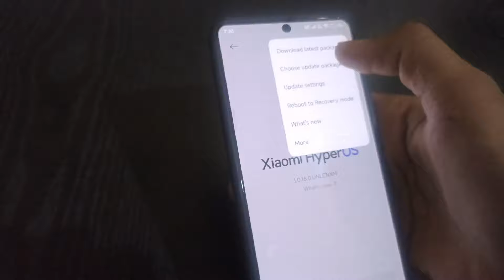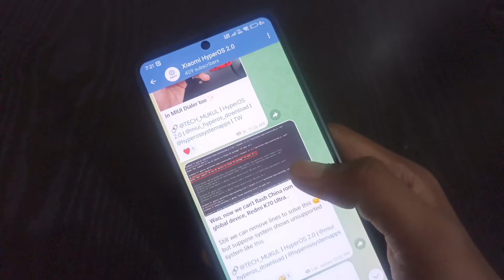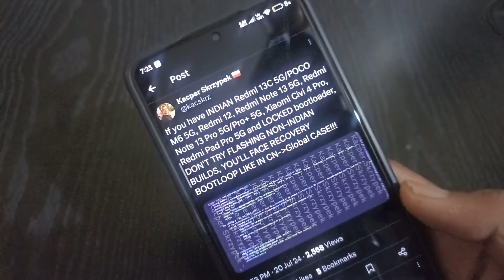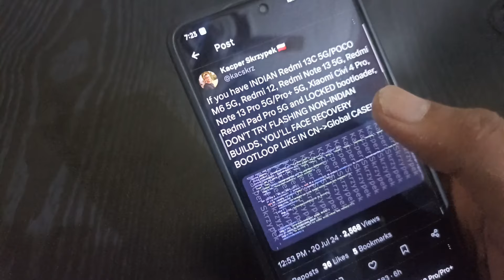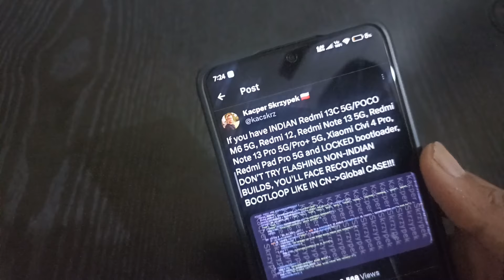HyperOS shocking news for Indian devices - Must watch 🔥